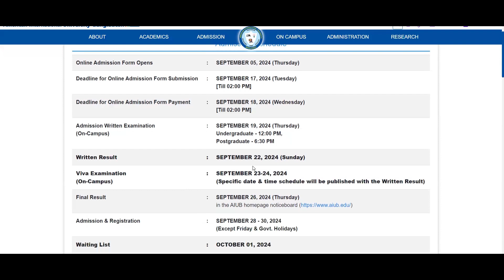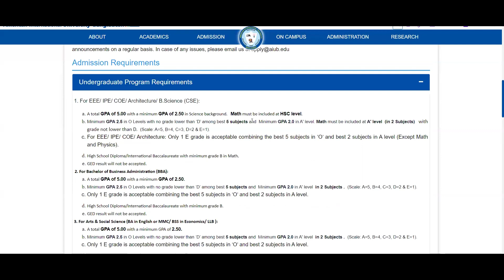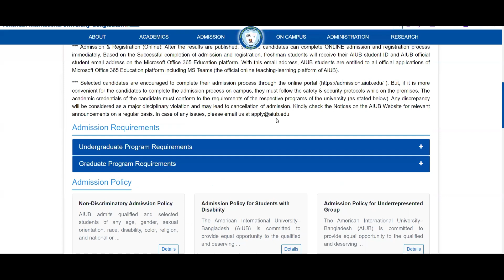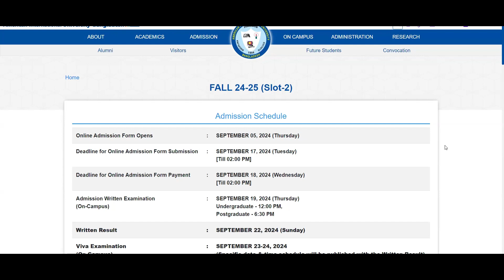AIUB FALL 2024 (SLOT 2) Apply Started Today| Application Deadline , Exam Date Update